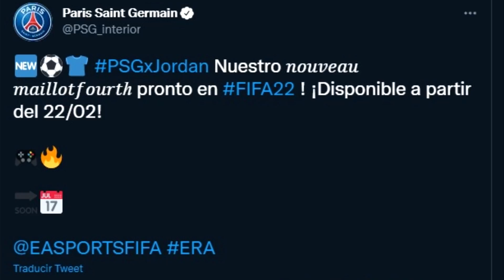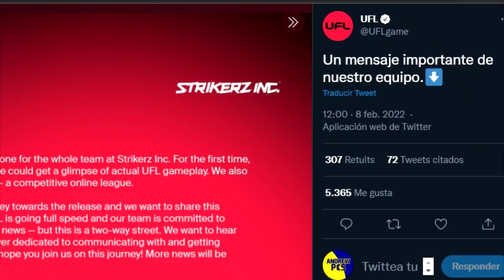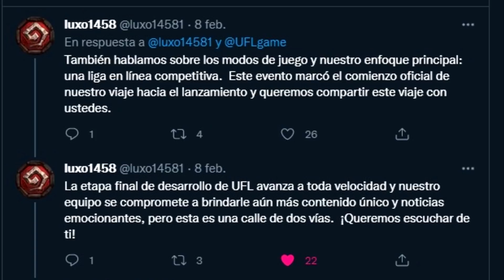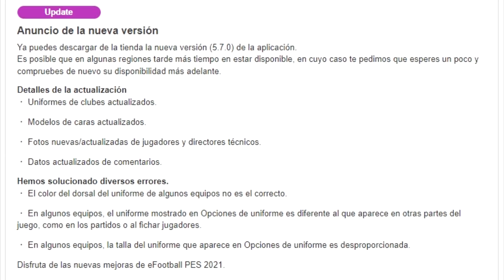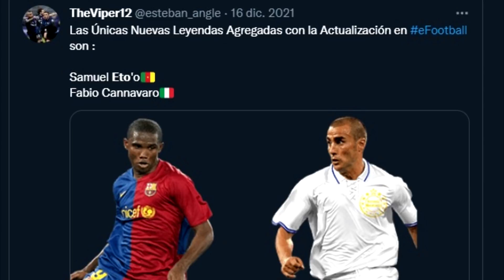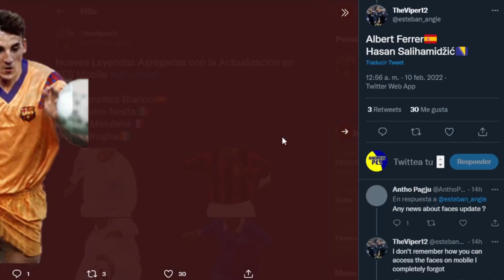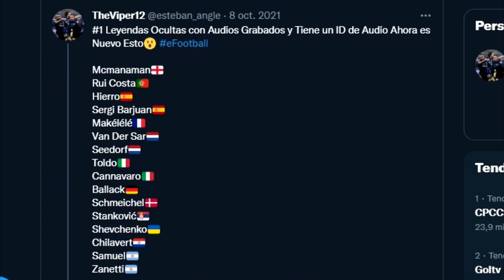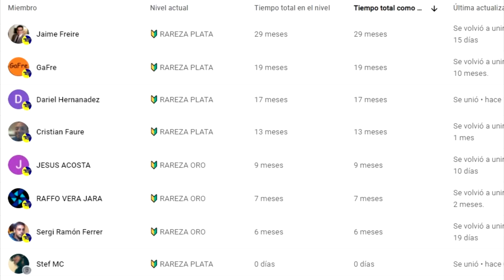¡SE FILTRAN LA NUEVAS LEYENDAS DE EFOOTBALL 2022! 🤩 ¡ANUNCIO DE UFL Y MÁS! 🔥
🎬 CAPÍTULOS
00:00 Intro
00:43 Nuevo evento en eFootball 2022
01:41 Fecha Title update #6 de FIFA 22. Contenido de la #5.
03:09 Anuncio de UFL
05:26 Actualización 5.7.0 PES 2021 Mobile
05:56 Nuevas leyendas para eFootball 2022: Drogba y más
08:36 Outro

Si desean chatear conmigo 🗨 recibir saludos en mis vídeos 🗣 ser moderadores del canal 🛠 tener emojis e insignias personalizadas 👻 y que siempre sus comentarios aparezcan como destacados. ❤ ¡Únanse! 🏆